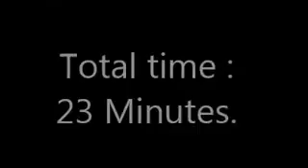Passenger to Cargo configuration changeover P-750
To demonstrate the quick changeover between Passenger to Cargo configuration, with the P-750 XSTOL III, multi role floor system.